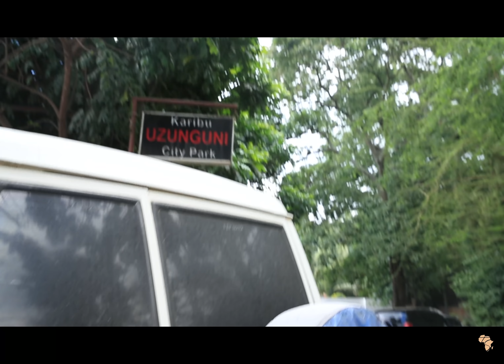Wode Maya Has A Message For The African Diaspora!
Peace & light fam, join us as we hang out for the day & talk about different things that we see in the African diaspora & continental Africans.